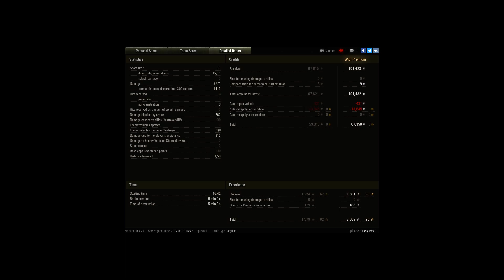WZ-120-1G FT, Ensk, Encounter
Player: Lysy1980 [AKK-1]